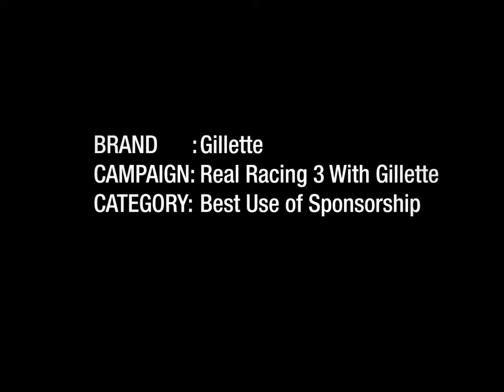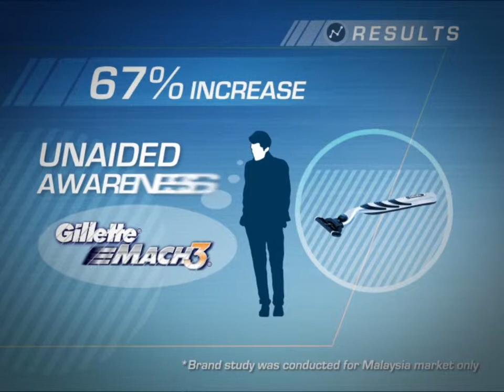Real Racing 3 With Gillette